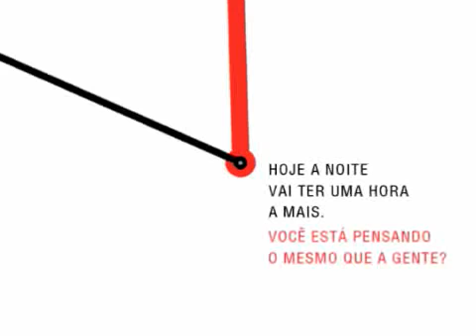"Daylight Saving Time" Prudence Retardant ad from DKT Brazil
TV Commercial for DKT Brazil - Prudence Retardant